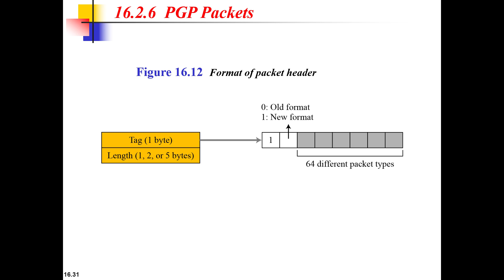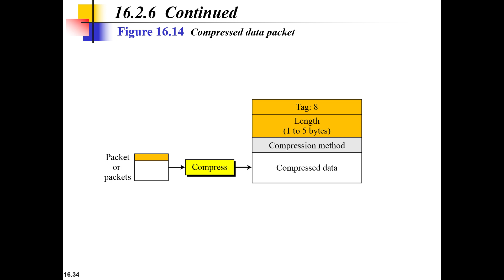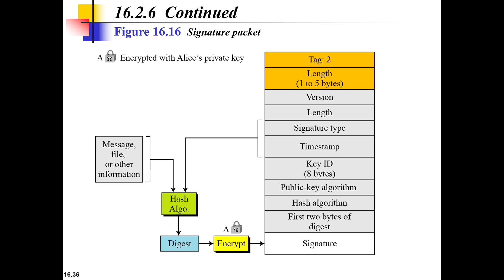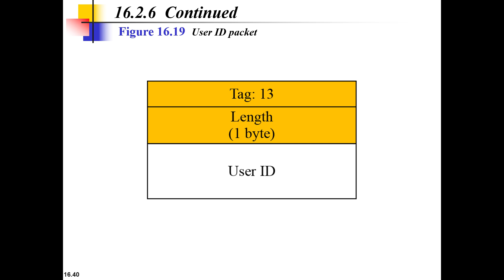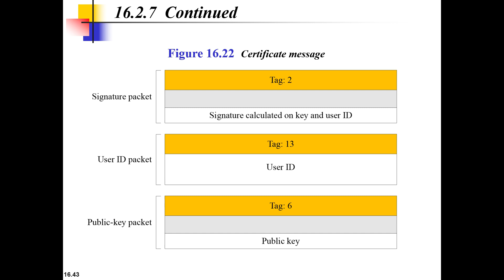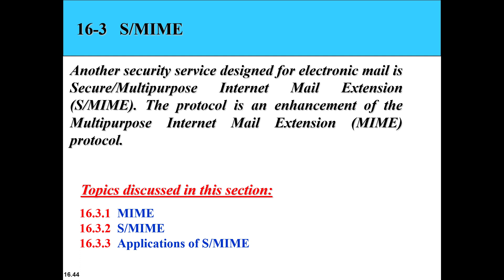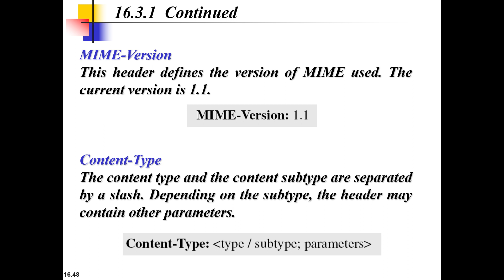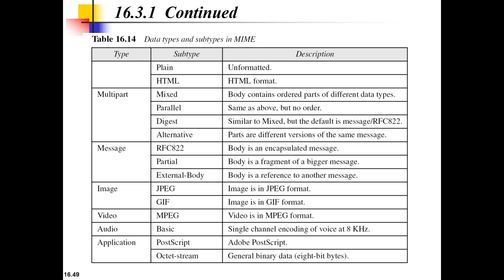PGP and S:MIME lect 2